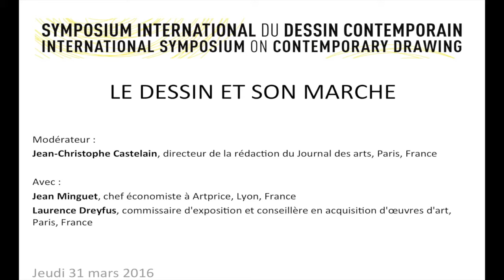Le Dessin Et Son Marché